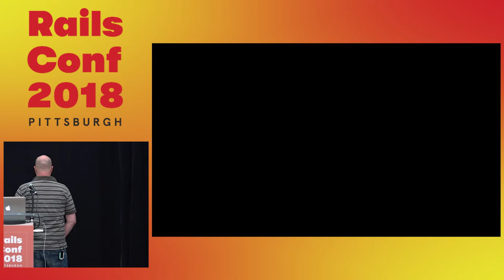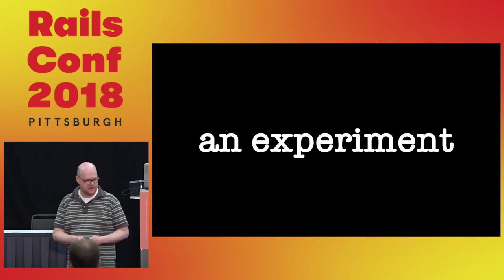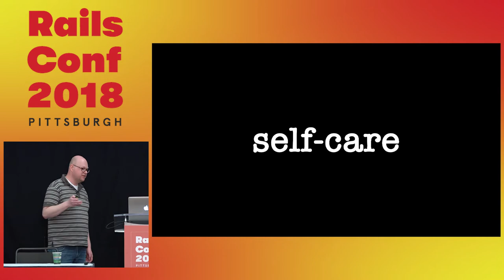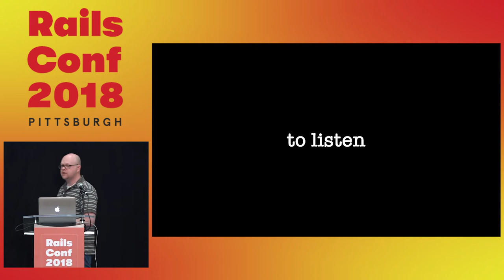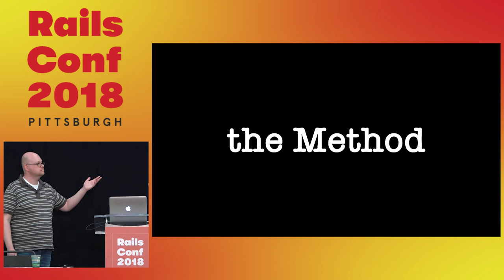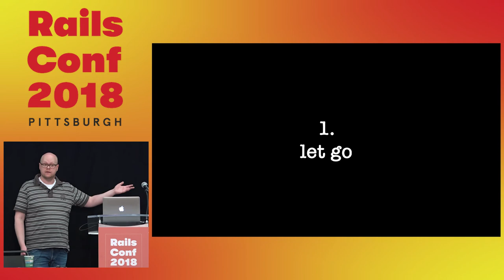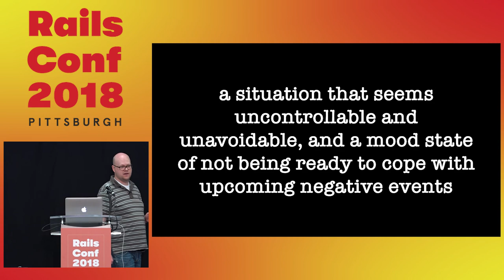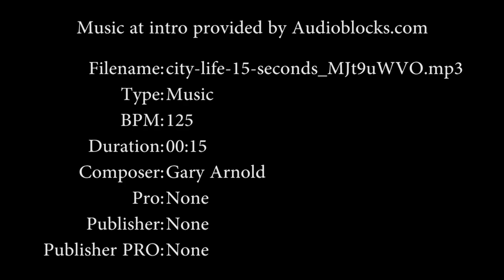RailsConf 2018: Empathy through Acting by Roy Tomeij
Individuals can only advance when they know they are valued, listened to, and understood. Without having lived the same life as them, it's often hard to understand why people do what they do. It requires empathy, and practicing empathy can be tough when someone differs greatly from you, personally or professionally. But, being empathetic can be learned, for instance through method acting.

Let's talk about the fascinating acting techniques of Stanislavski, Strasberg, Adler & Meisner, and learn how you too can employ the Method to better understand (and work with) the people in your life.